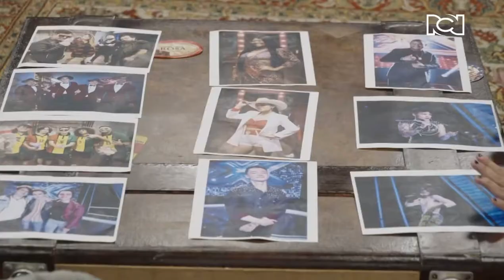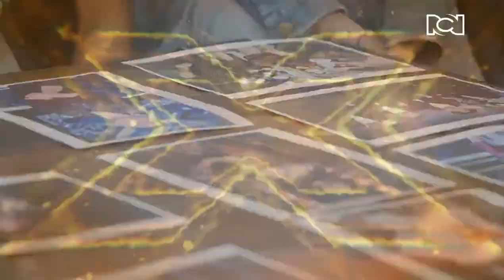Factor X - Alto Grado Como Yo Nadie Te Ha Amado